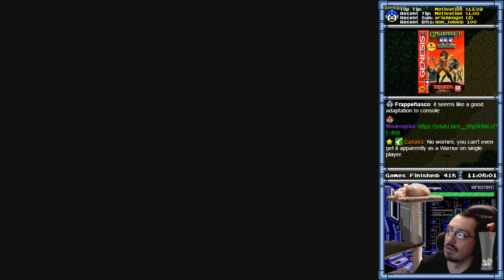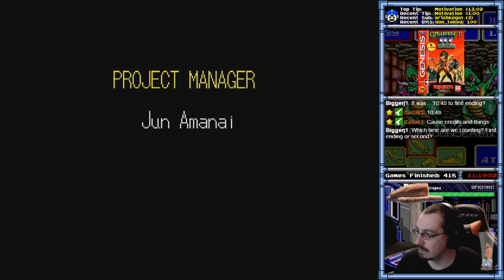[419] Gauntlet IV (Genesis) (Finale - All 3 Endings) - RetroMasochism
Total Time: 11:19:52
Win Condition: Defeat the dragon in the final castle.

Video Description:
I actually enjoyed this game mostly. The castle struggle was quite embarrassing but I stuck with it! Getting the different endings was quite fun.